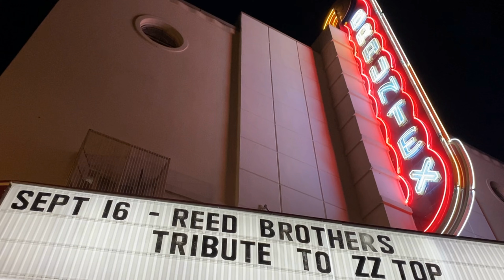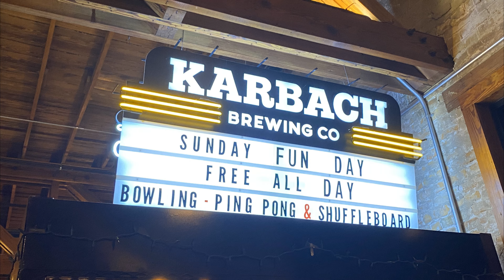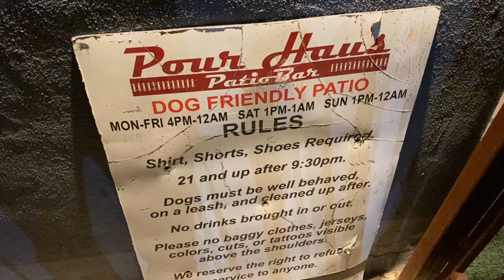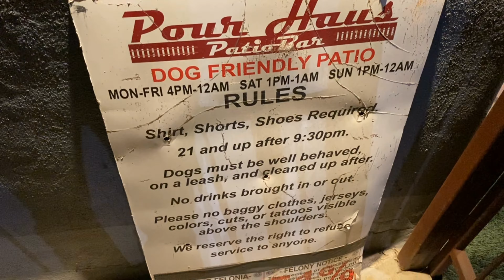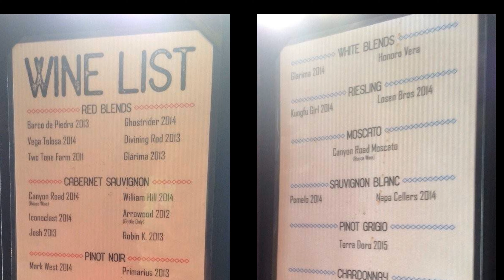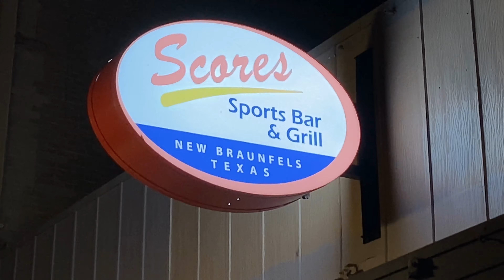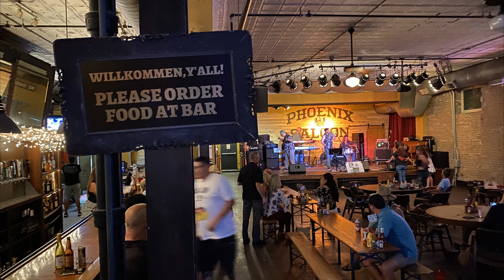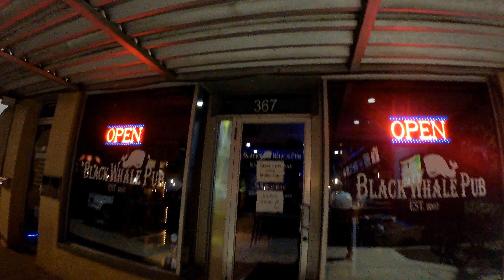New Braunfels Nightlife - DOWNTOWN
Ready for some New Braunfels Nightlife?  Tonight? This weekend?  Sooz and I pop into a number of hot spots in downtown New Braunfels on a Saturday Night to give you the scoop on the area's nightlife, music scene, karyoke, hours and offerings of the main drag's bars.  We had a great time and want you to as well!  Come along and enjoy the fun!